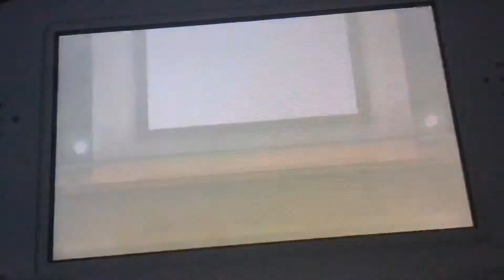Tomadachi life, mr bean song